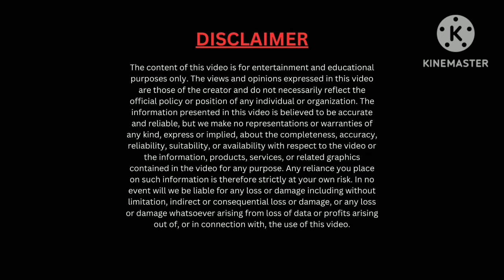SRH vs LSG IPL मैच हाइलाइट्स: LSG की जीत - Prerak Mankad और Nicholas Pooran का शानदार प्रदर्शन !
Witness the highlights of the thrilling SRH vs LSG IPL match, where SRH set a formidable target of 182 runs. However, LSG emerged victorious with ease, thanks to the exceptional performances of Prerak Mankad (64 off 45) and Nicholas Pooran (44 off 13). This video captures the intense moments, breathtaking shots, and the incredible display of skills by both teams. Join us as we relive this remarkable match that showcased the true spirit of T20 cricket. Don't miss out on the excitement!